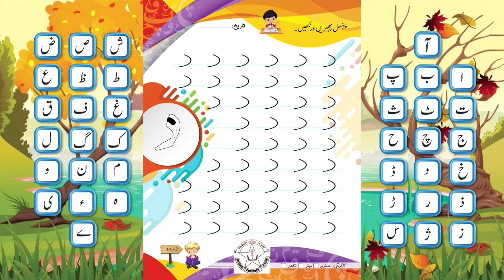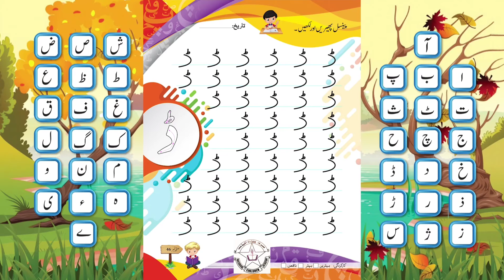Haroof-E-Tahaji(د ڈ ذ)|Pronunciation| Recognition|Tracing|Vocabulary|Concept|Activity|Progress check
MASROOR CHILDREN ACADEMY SECONDARY SCHOOL introduces online learning to provide convenience, flexibility, and accessibility to students who want to utilize their time to keep learning at home positively and creatively.